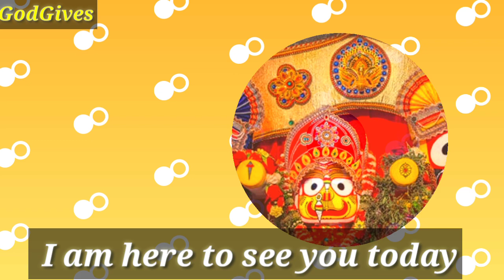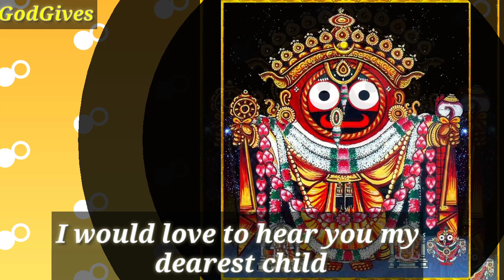Hey stop 🔴Jagannath is here to see you Today 🔱 🕉️Don't ignore this message. GodGives 🌺🌈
Urgent message from Prabhu Shri Ram 🔱✨ he is here to bless you🌺✨🙏🌺 Don't ignore him. 🔴🔯GodGives  (138)

Jagannath Ji says - hello my child
I am here to see you today.